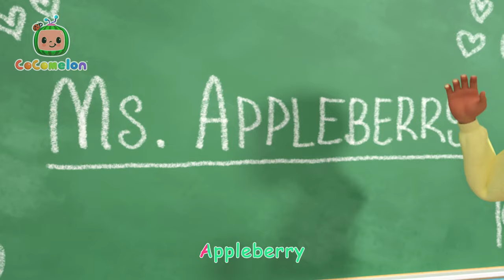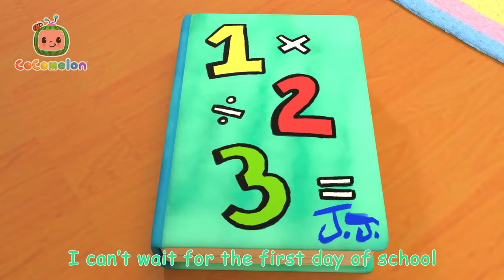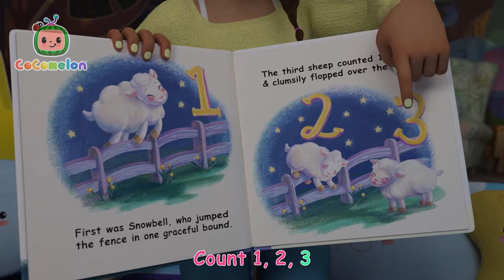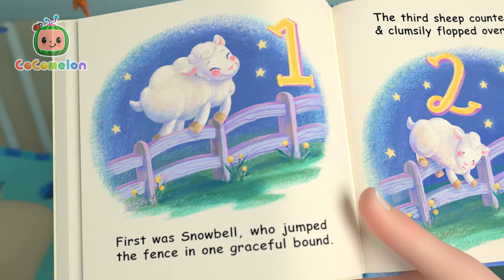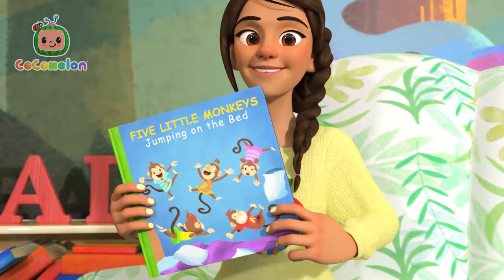Let's Recycle for Earth! | Songs for Kids! | CoComelon | Moonbug Kids - Girl Power! 🌸🌺🌸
It's recycling day! JJ and family gather everything they can, ready for when the truck comes! Enjoy this fun sing-along compilation for children starring JJ and friends!

˚˖𓍢ִ໋🌷͙֒✧˚.🎀༘⋆
⁺˚⋆୭🌸⋆⁺

Today is recycling day
The truck is coming down the lane
BEEP BEEP
Let’s all start
And do our part
We forgot the recycling!!
The Earth needs our help today!

Verse 1: Everyone
Today’s recycling day
Having lots of fun
Today’s recycling day
Let’s sort them out -- okay!

TomTom: (chant) Paper!
YoYo: (chant) Plastic!
JJ: (chant) Cans!
I love recycling day!

Chorus:
BEEP BEEP
Let’s all start

Verse 2: Everyone
Let’s put them in their place – okay!

TomTom: (chant) Paper!
YoYo: (chant) Plastic!
JJ: (chant) Cans!

Verse 3: Everyone
Wheeling the bins away- Okay

JJ, TomTom & YoYo :  (chant) Paper! Plastic! Cans!

Chorus:
BEEP BEEP
Let’s all start

00:00 Recycling Truck Song
02:46 Skidamarink 2
05:29 Head Shoulder Knees and Toes
07:37 Car Wash Song
09:58 Gardening Song
13:15 The Teacher Song
16:17 Fire Engine Song
19:03 Traffic Safety Song
22:00 Shape Song
26:12 Getting Ready for School Song
29:28 Nap Time Song
32:29 Clean Up Song
35:11 Daisy Bell (Bicycle Built for Two)
37:35 Hello Song
40:40 Animal Dance Song
43:34 Opposites Song
46:41 This is the Way (Bedtime Edition)
48:37 Shopping Cart Song
51:41 Mary Had a Little Lamb
54:29 My Sister Song
57:29 Baby Shark
59:36 12345 Once I Caught A Fish Alive! 2
1:02:51 Five Little Monkeys Jumping on the Bed
1:06:04 Happy Birthday Song
1:08:14 Tap Dancing Song
1:10:42 Deck the Halls
1:13:13 Father and Sons Song
1:15:37 Johny Johny Yes Papa (Parents Version)
1:17:56 Sea Animal Song
1:20:20 JJ Song
1:23:24 Head Shoulders Knees and Toes
1:25:56 Toy Balloon Car Race
1:30:22 Swimming Song
1:32:56 Rock-a-Bye Baby
1:35:06 Clean up Song
1:37:50 Back to School
1:40:50 My Name Song
1:44:37 Counting Apples At The Farm
1:47:33 Ol' MacDonald
1:50:19 Garage Sale Song
1:53:28 Sick Song
1:55:46 Rain Rain Go Away